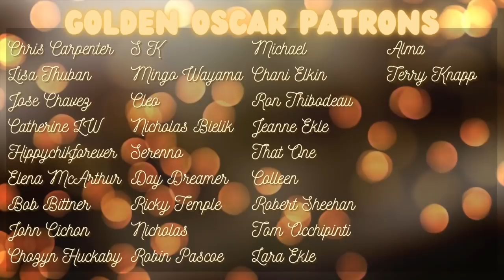First Time Watching *THE SHOP AROUND THE CORNER* (1940) | CHRISTMAS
Hey Everybody! Today we are watching THE SHOP AROUND THE CORNER (1940). This is my first time watching this film, and I can't wait to get into it!

Please stay safe and healthy everyone!

XOXO,

Mia Tiffany

Have a recommendation?

00:00 Intro
00:27 Golden Oscar Patron Shoutout
00:42 Film Background
01:09 Historical Background
01:53 Interesting Facts
02:57 Film Reaction
26:37 Final Thoughts
28:01 Outro
29:11 Bloopers & Outtakes

Original Source: The Shop Around the Corner (1940). MGM Studios